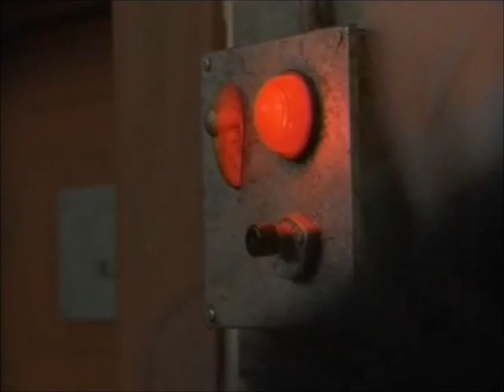In the name of the Father (1993) - Giuseppe is dead man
Skip to the second minute of this video to see one of the saddest scenes, in one of the saddest movies ever. Seriously, this movie will destroy you.

Guiseppe is a pretty uncommon name, it will always remind me of Pete Postlethwaite.

Even though Postlethwaite was fighting against cancer in 2010 he still did an exceptional job, he was a part of 4 movies during that time. Unfortunatelly in the first days of 2011 he passed away, he was only 64. Such a likable and a stand out actor, in every single one of his movies. Maybe I am just biased cause I really loved him as Giuseppe.
Rest in Piece.

Trivia about this movie:
"In preparation for his role, Daniel Day-Lewis lost 30 pounds and spent nights in the jail cell on the set as crew members threw water and verbal abuse at him. " and also "kept his Northern Irish accent on and off the set for the entire shooting schedule. "

The amazing song in the end is "You Made Me The Thief Of Your Heart" and performed by Sinead O'Conor

Production companies
    * Hell's Kitchen Films
    * Universal Pictures
(please dont prohibit this video, its an amazing scene).